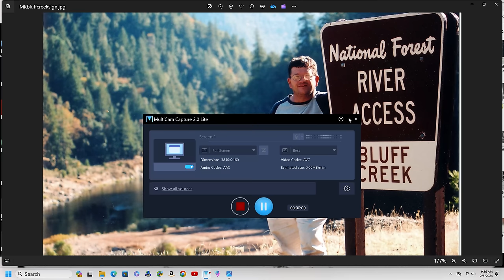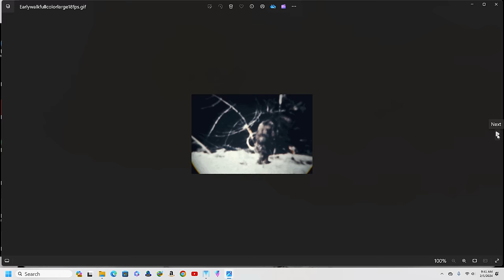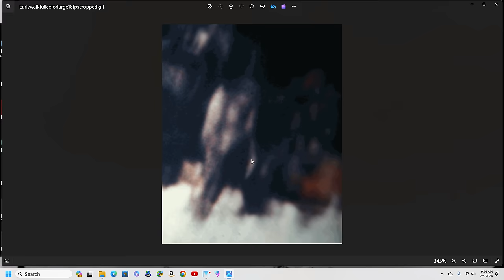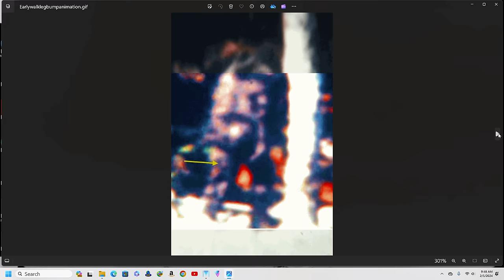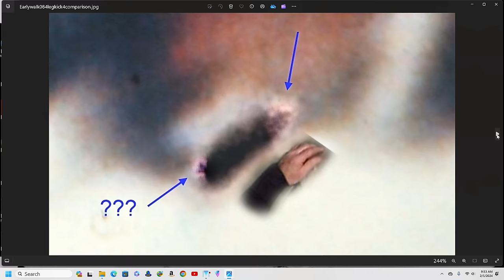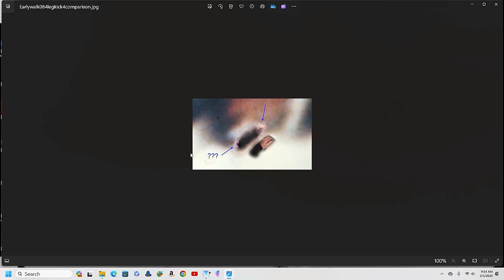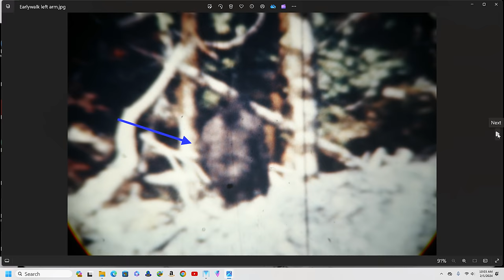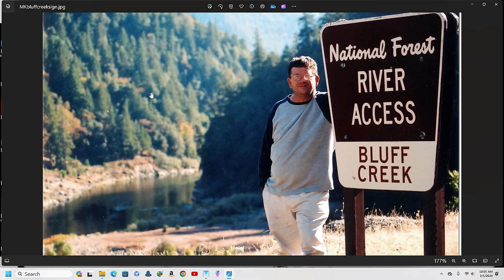A Look at the Earliest Part of the Patterson Film.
The first walk sequence.